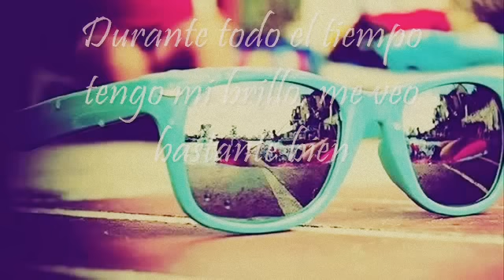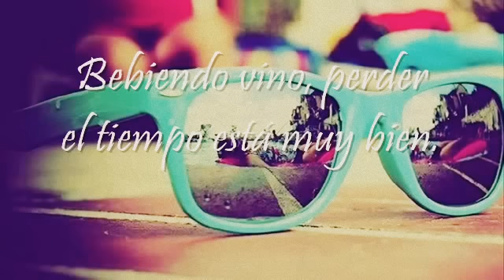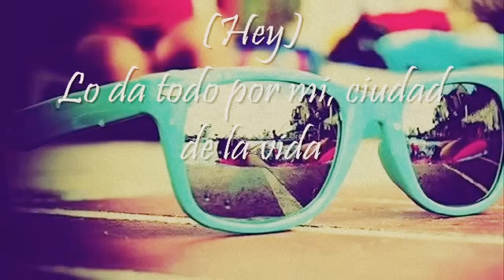In The City - Kevin Rudolf [Subtitulada Al Español]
Esta era una canción que tenía muchas ganas de traducir. Sinceramente me hizo mucha ilusión ser la primera en hacerlo. Si he cometido algún error, no os sintáis mal en decírmelo.

Siento mucho haber estado subiendo muchos vídeos últimamente, este será el último por un tiempo. Mientras no subo vídeos, estaré pendiente en los comentarios.

Me sorprendió que con lo conocida que es la canción, nadie la haya traducido, es por eso que espero que os guste mucho.